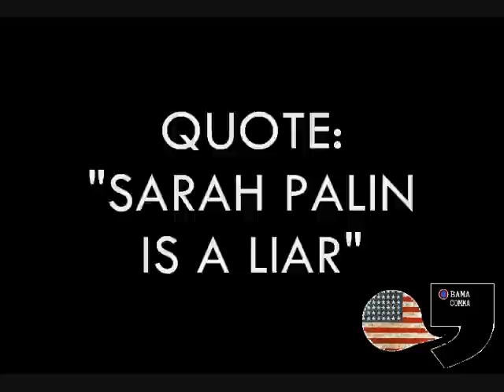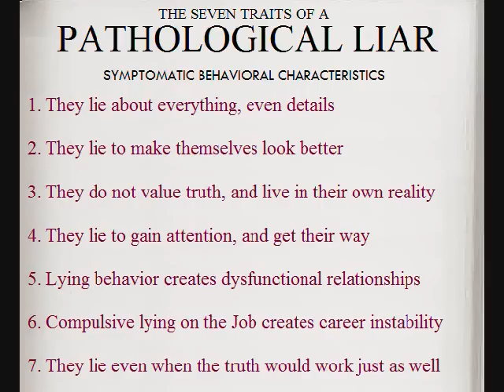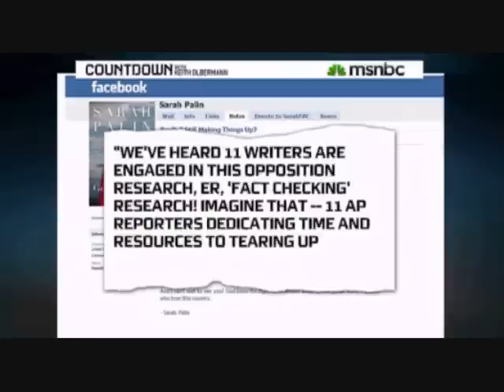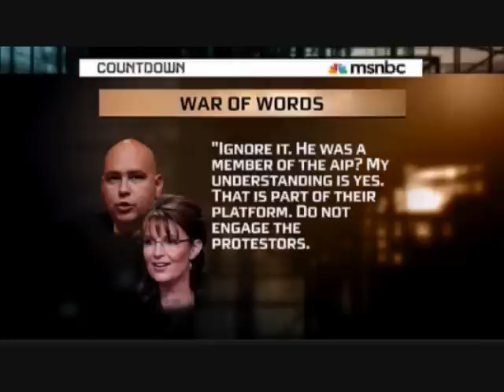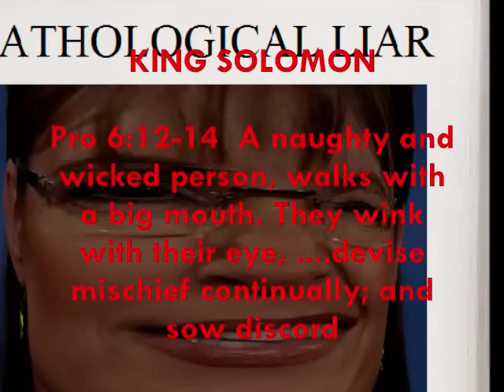RELIGIOUS-REICH LEADER SARAH PALIN (A PATHOLOGICAL LIAR)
Sarah puts her lies into print